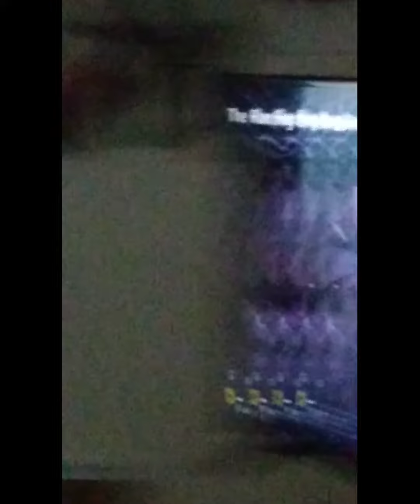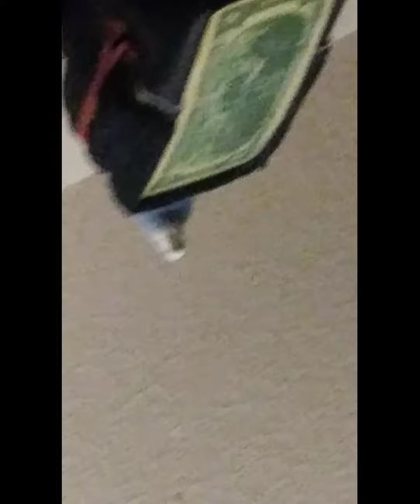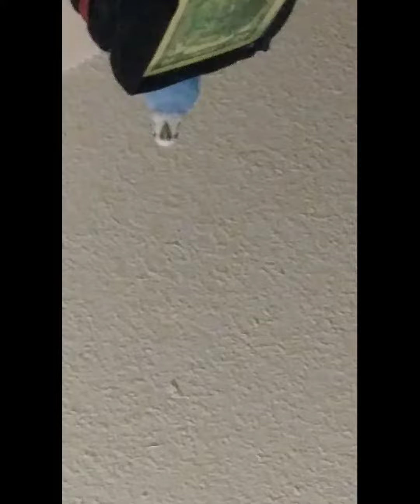Illuminati 0-Wizard Adventure what's going on just by viewing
As we listen and view I wanted to myself what do these cells do to themselves as in live with a wizard now some of them do not appear I'm in my Hiding but I wonder curious how they live with him